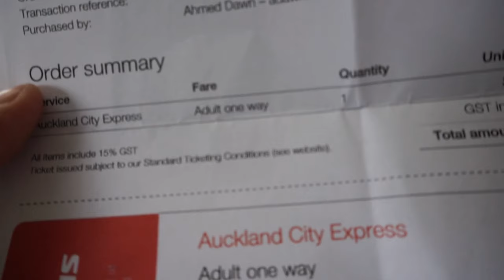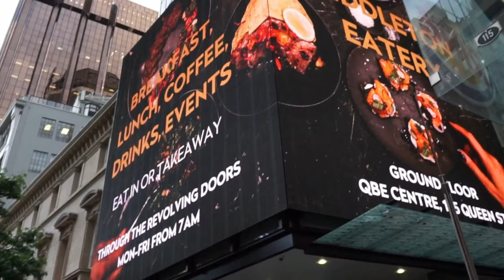Just Landed in Auckland | New Zealand Travel Vlog | 11D18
Auckland First Impressions, New Zealand Travel

Just landed in Auckland at Auckland Airport (AKL). This is my first time in New Zealand.

SkyBus is the most affordable way to reach downtown from Auckland Airport. Tickets can be purchased online or at the bus stop near Door 8 at the international terminals.

Auckland is one of the most liveable cities on earth. The largest Polynesian city in the world is the most diverse and multi-cultural. There are 180+ different ethnic groups coexist in peace and harmony in Auckland.

Auckland has 1.5 million population. A third of New Zealand’s population lives in Auckland, and 39% are born outside New Zealand.

In the next few videos, I will be sharing my experiences in New Zealand with you. Please join me and experience the beautiful New Zealand.